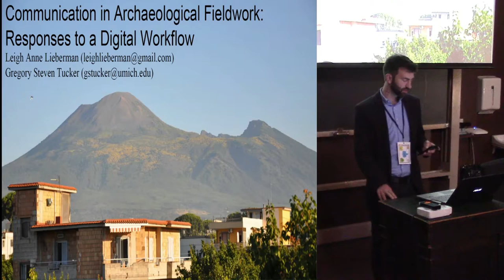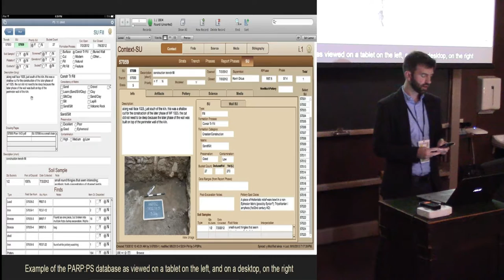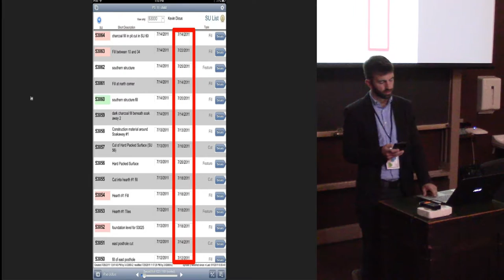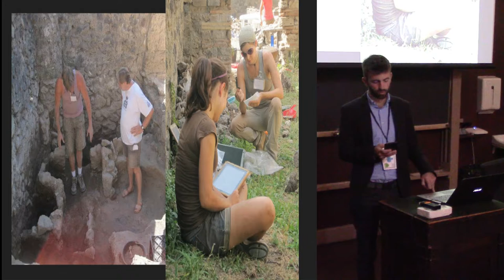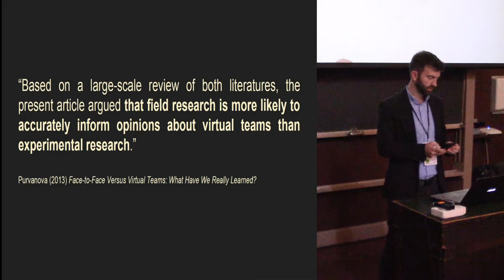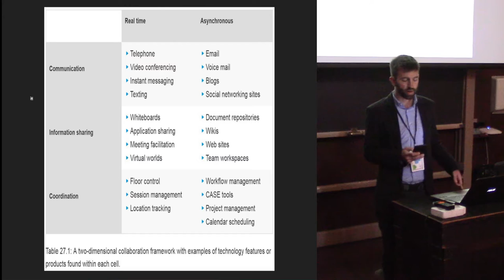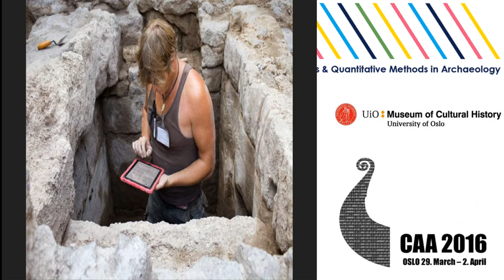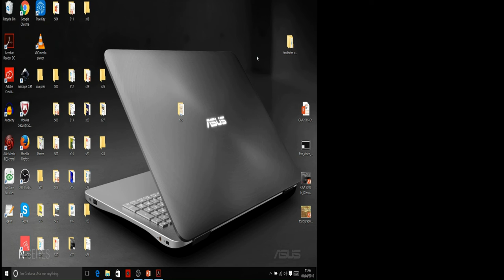Communication in archaeological fieldwork: Responses to a digital workflow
The emergence and adoption of convenient, reliable, and affordable technologies facilitates digital recording and processing in the course of field research, both improving the speed and quality of data entry and increasing access to data. This ‘digital turn' in data collection and management has improved efficiency at the point of discovery, during secondary processing, and throughout later analyses. Consequently, much of the discussion surrounding the application of digital approaches in archaeology has focused on the data collection process and its subsequent impact on data dissemination. However, some of the secondary effects of this movement have not been fully evaluated, leaving us knowledgeable about the quantitative benefits of "going digital" but not about how this impacts researchers and how we conceptualize archaeological fieldwork and methodology.
Employing a completely digital workflow at the Pompeii Archaeological Research Project: Porta Stabia (PARP:PS) since 2010, we have observed that our approach has changed not only how we collect and employ data, but also how we interact with each other. We discuss results and interact with one another in different ways than before, with new expectations of what is possible in the field. Both specific details and synthetic ideas are able to be shared and collaboration takes place more quickly than ever thanks to our digital approach. Constant availability of digitally curated data has fostered an environment where asynchronous communication between team members is possible and, in many ways, preferred.
In this paper, we describe how the employment of tablets at the point of data collection, as the last link in an entirely digital workflow, has revolutionised not just the excavation, post-ex, and publication process, but also how we communicate at PARP:PS. Using our experiences as a case study, we aim to address not only the likely benefits that come out of our preference for asynchronous communication, but also the potential problems associated with this increased ease of contact as well as our experiences overcoming these issues. These concerns are not unique to PARP:PS, and thus, we hope to engage in a discussion of how the implementation of constantly evolving technologies influences archaeological practice, collaboration, and dialog in our discipline more broadly.

Leigh Anne Lieberman, Gregory Tucker